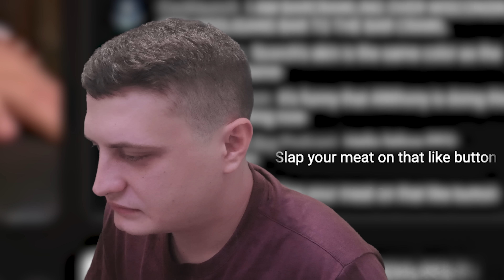Scorch's PFG-TV Returns - ralphthemoviemaker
Timecodes:
0:30 - Scorch's Radio Career
3:14 - Scorch's PFG-TV
6:14 - Scorch Returns